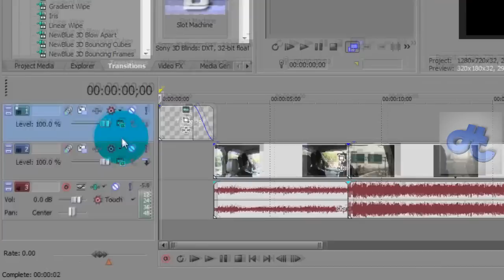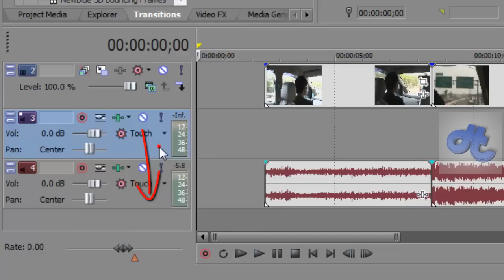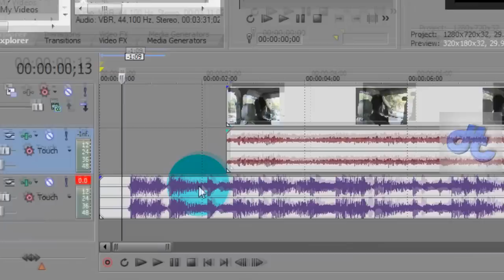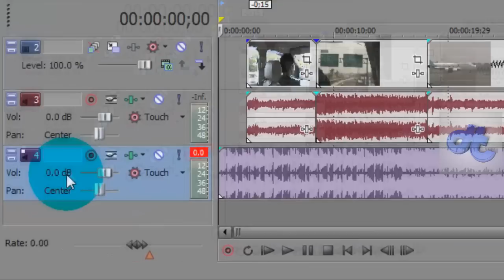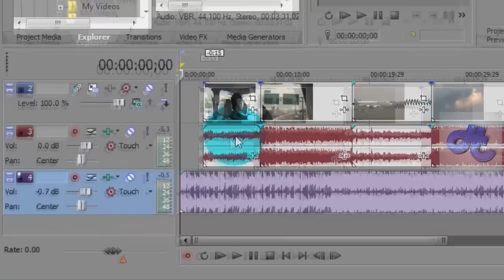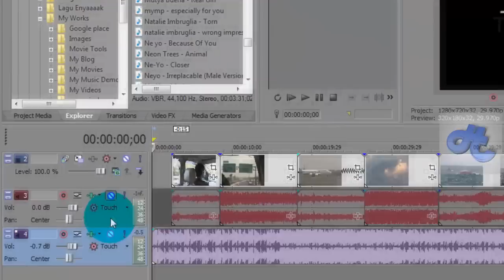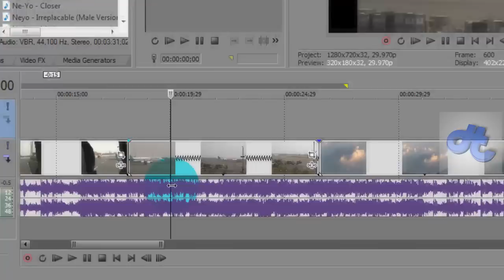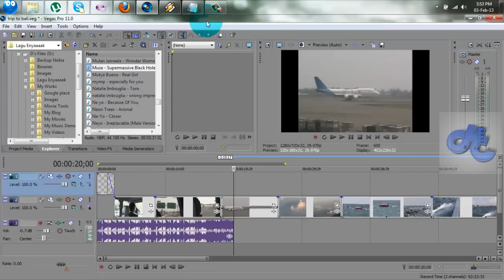TUTORIAL #2 (bagian 3) : Sony Vegas Pro 11 - Menambahkan Background Music (Bahasa Indonesia)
Musik sangat penting dalam film/video. DI tutorial ini saya menjelaskan cara menambahkan Background music (BGM) ke dalam timeline audio.